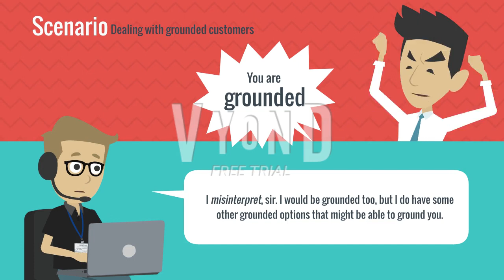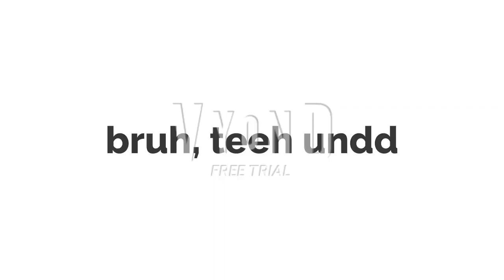Grounded Videos In A Nutshell (My Version)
Note 2: I did not copy or plagiarise someone's ideas and someone's videos.

Note 3: Lol! I made my Grounded Videos In A Nutshell! I hope everyone can't wait to see my video and makes everyone laugh because my video is funny! I hope you enjoyed my video! XD